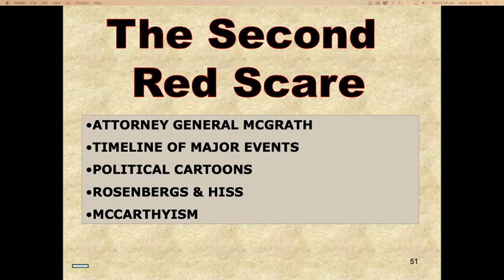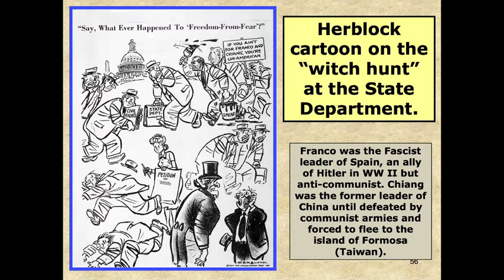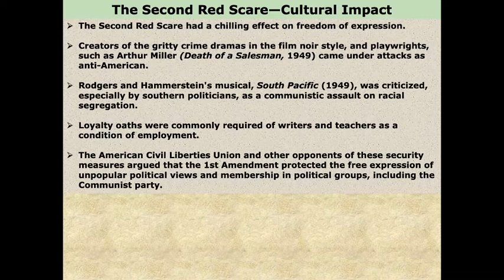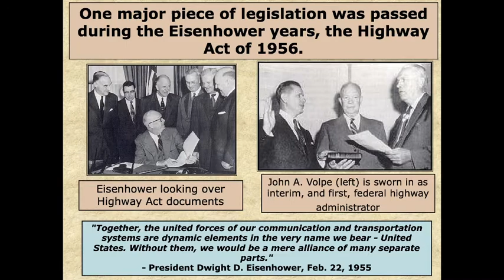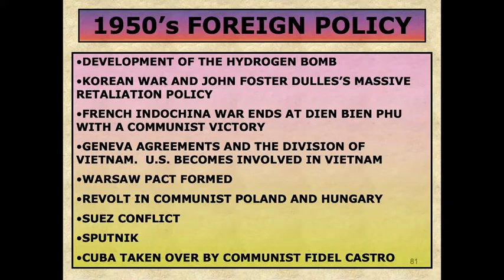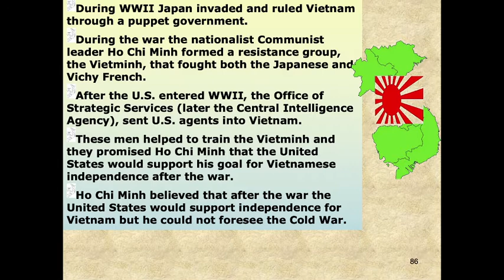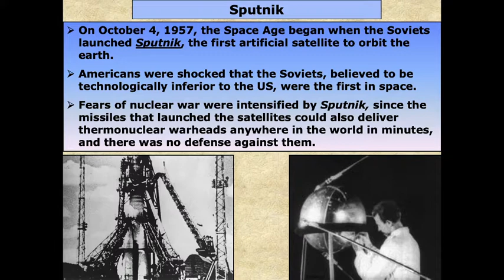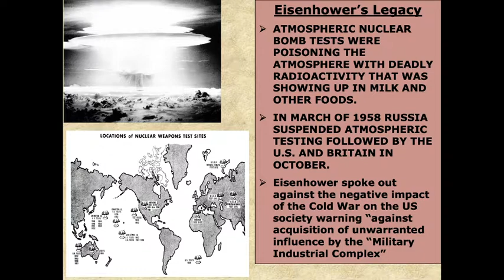APUSH In Depth Review for Period 8: 2nd Red Scare, Cold War in the 1950s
Topics Include:  2nd Red Scare, Hollywood Ten, HUAC, communism, conformity, Rosenberg trial, Senator Joseph McCarthy, McCarthyism, Alger Hiss, Arthur Miller, Eisenhower, IKE, Nixon, Checkers Speech, Highway Act of 1956, John Foster Dulles, Brinkmanship, massive retaliation, duck and cover, Vietnam, Ho Chi Minh, domino theory, SEATO, Hungary, Space Race, Sputnik, National Defense Education Act, U-2 incident, Cuba, Fidel Castro, Bay of Pigs, Suez Crisis, military industrial complex, test ban treaty